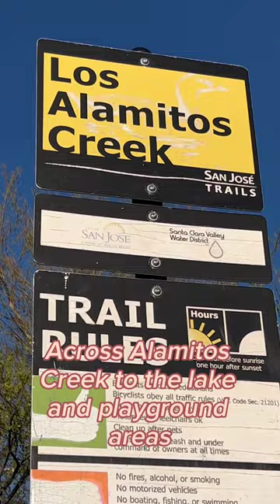📍🌄 Los Alamitos Creek Trail to Almaden Lake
💓 This is one of my favorite spots in Almaden Valley, I've been visiting this trail since I was a child. It feels peaceful and remote but is so close to the city that you can easily visit even if you only have one hour to spare. Open daily, from 8 AM to 1 hour after sunset.

👪 You can bring your family, friends, and furry buddies (on leash 🐶) to spend quality time surrounded by nature, walking the trail, or relaxing on a bench overlooking the water, surrounded by shade trees and birds of all kinds.

🚗 No-fee parking at Camden Ave x Mt Forest Dr. Or paid parking at Almaden Lake during open hours.